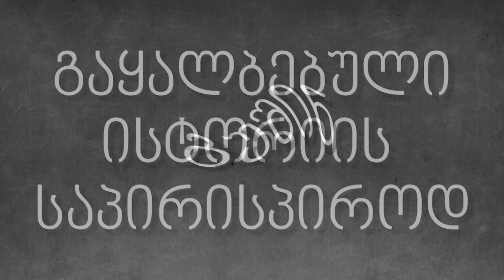1-ლი ნაწ: ღირსება და ღირსების არ მქონენი!. და მიმდინარე აქტუალური პრობლემები. PKTV, 13.06.21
გადაცემა ტელეკომპანია PKTV-ის პირდაპირ ეთერში გავიდა 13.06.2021 წ.
ტელეკომპანია PKTV-ის საავტორო რუბრიკა 'საზოგადოება და სამართალი+ რეალური ანალიზი'
ეს არის  გადაცემის  1-ლი  ბლოკი. გაგრძელება იხ. მე-2 ბლოკში
გადაცემა ტელეკომპანია PKTV-ის პირდაპირ ეთერში გავიდა 2021 წლის 13 ივნისს, სახელწოდებით: ' ღირსება და ღირსების არ მქონენი!. და მიმდინარე აქტუალური პრობლემები.ვინ ვინ არის რეალურად?!'. ექსკლუზივი. გადაცემა ფაქტებით, დოკუმენტებით,
გადაცემის წამყვანი  პოლკოვნიკი კონსტანტინე ფორჩხიძე.
გადაცემის წამყვანი:  ექსპერტი ეროვნული უსაფრთხოების საკითხებში, პოლკოვნიკი კონსტანტინე ფორჩხიძე.
სტუმარი მოძრაობა "საქართველოს შვილების" ლიდერი, ექიმი ზაქარია როჭიკაშვილი.
მიმართულების ხელმძღვანელი: ქეთი სესიაშვილი.
დღევანდელ გადაცემაში საუბარია ქვეყანაში მიმდინარე აქტუალურ პრობლემებსა და მოვლენებზე. მხილება ფაქტებით, დოკუმენტებით.
ასე რომ, გვიყურთ ჩვენ, ტელეკომპანია PKTV არ მოგატყუებთ.
გაგრძელებები იქნება...
ტელევიზია pktv-ს ახალი მაყურებლის საყურადღებოდ: ჩამონათვალს გიწერთ აქ და უყურეთ, რომელი პროვაიდერითაც გინდათ: silktv - 251-ე არხი, magticom- 49-ე არხი, CTV1, myvideo.ge - live , "ახალი ქსელები", სჯს. საარქივო გადაცემები youtube.com-ზე ( აკრიფეთ pk tv2), მწვანე ლოგო. საარქივოც და პირდაპირი ეთერი - myvideo.ge pktv და ჩვენს საიტზე pktvgeorgia.ge
 თანამგზავრზე - Azercosmos 46 გრადუსი, 30 000 ჰორიზონტალზე, სიხშირე -11095 (დროებით დაპაუზებულია)
მაშ ასე, გვიყურეთ ჩვენ, - ტელეკომპანია PKTV-ის, ჩვენ არ მოგატყუებთ